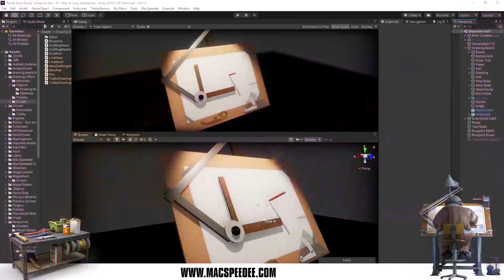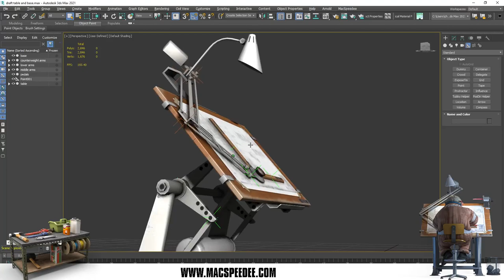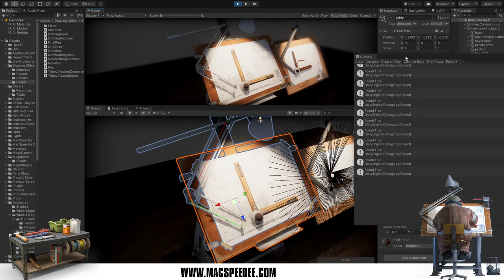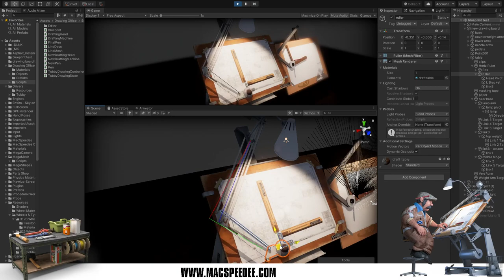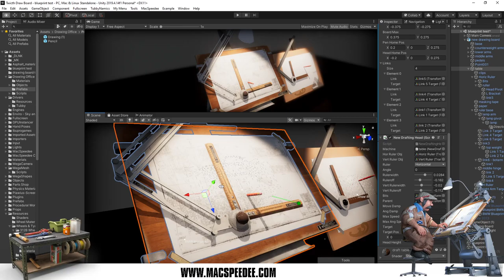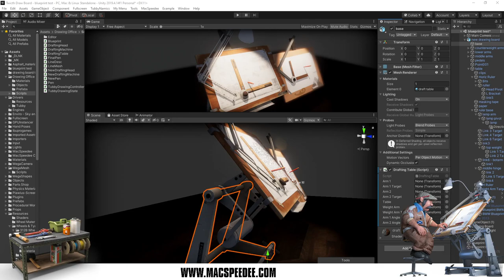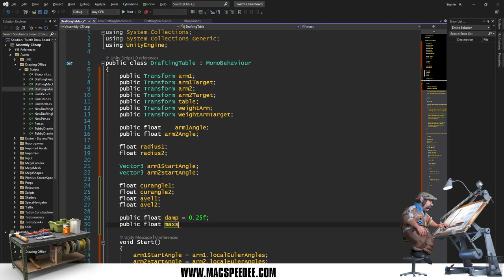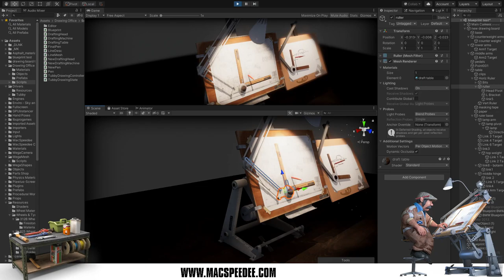Rigging up the proper drafting table and making it work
Getting the full complex arm to work, bit trickier than the proof of concept version I created, also go the articulating base working so the table can be full adjusted for height angle etc.